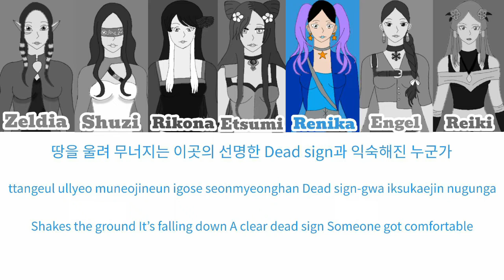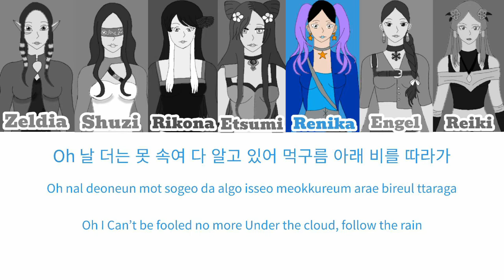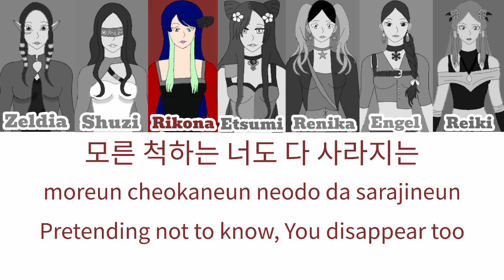How Would My OCs sing MAISON?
I love this song soooo much ahhhh. I apologize in advance for any translation errors and please feel free to correct me. I only own my OCs featured in this video but nothing else!

 *:･ﾟList of OCs and Origin*:･ﾟ
Zeldia-Legend of Zelda
Shuzi-My Hero Academia
Rikona-Completely Original
Renika-Shin Megami Tensei Persona
Engel- Attack on Titan
Reiki- Dungeons and Dragons